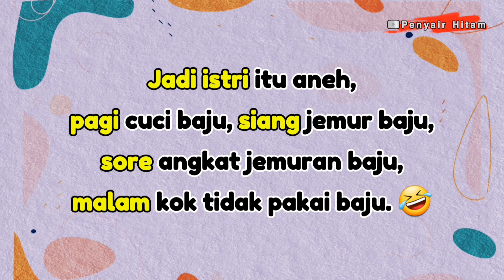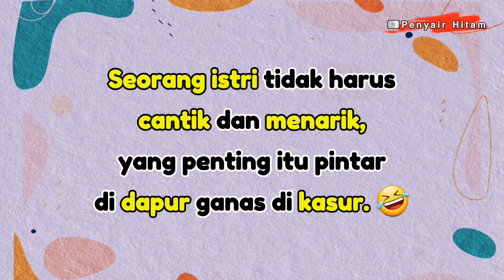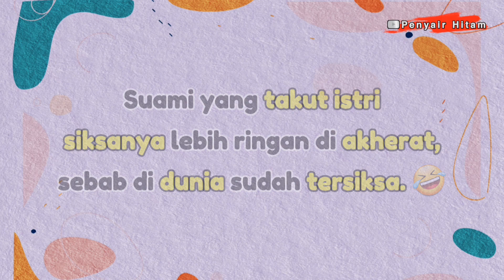KATA LUCU SEPUTAR RUMAH TANGGA BIKIN NGAKAK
Kembali lagi dengan video kata lucu seputar rumah tangga  yang pastinya bisa bikin ngakak dan menghibur.

Terima kasih.

kata kata teka teki lucu bikin ngakak,
kata baba lucu bikin ngakak,
video lucu bikin kamu ngakak,
kata kata bahasa sunda lucu bikin ngakak,
kata kata lucu gokil,
kata kata lucu stand up comedy,
kata lucu sunda bikin ngakak,
kata kata status wa lucu bikin ngakak,
video kata lucu bikin ngakak,